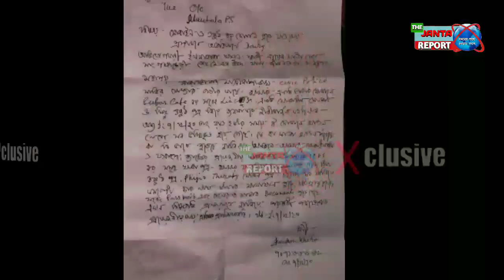রাতের অন্ধকারে এক আশা কর্মীর সাইবার ক্যাফে পুড়িয়ে দিল দুষ্কৃতিরা,ক্ষতি কয়েক লক্ষ টাকার//TJR